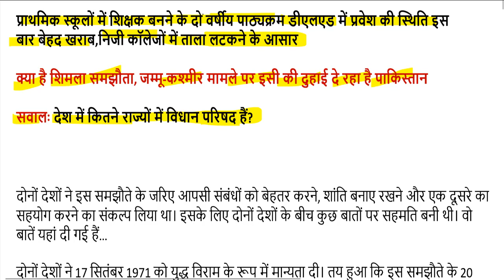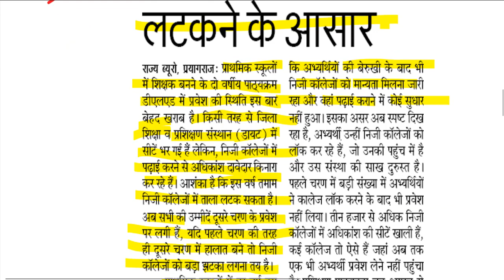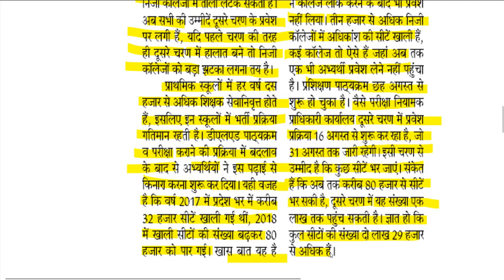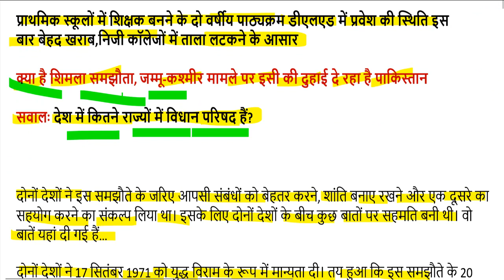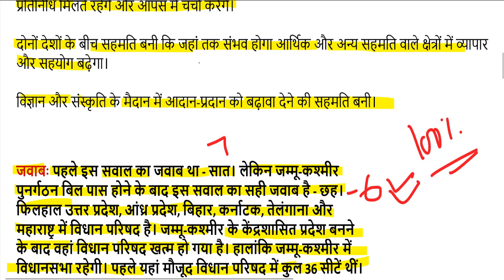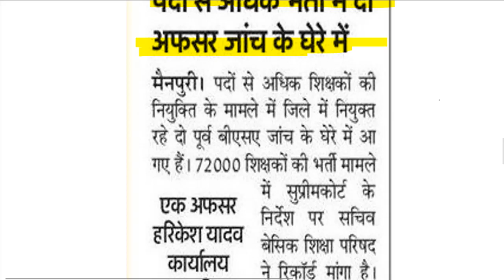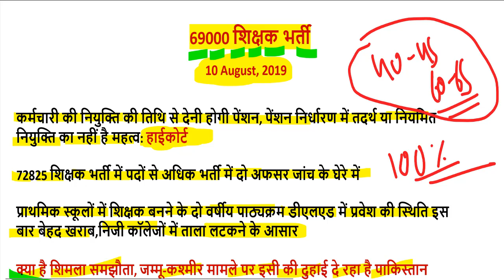69000 शिक्षक भर्ती डबल बेंच अपडेट ( super tet cut off latest news) 40/45 or 60/65